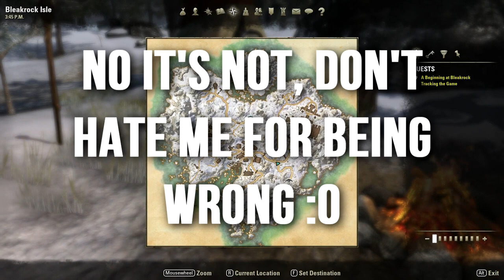Let's Play The Elder Scrolls Online! - Part 3 [BETA]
In Vana Plays: The Elder Scrolls Online! - #3 we complete our first sidequest of the game and try to gain access to an ancient Nordic burial tomb so that we can help a Dragon Priest of all things.